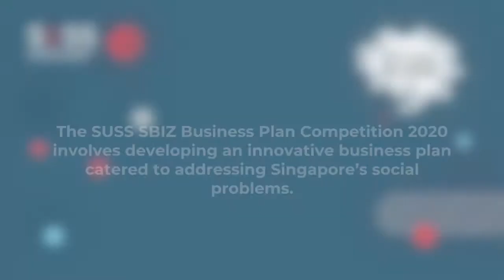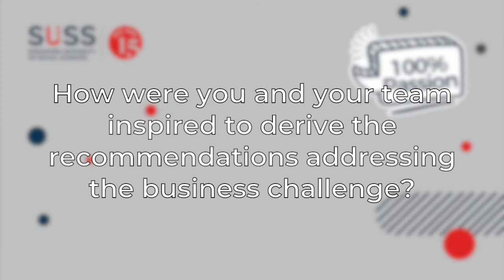SUSS SBIZ Business Plan Competition: Testimonials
Our first ever SUSS SBIZ Business Plan Competition was a success! Congrats to the winning teams who submitted their quality business proposals to address various social issues in Singapore.

The team from the Institute of Technical Education bagged the top prize for proposing an innovative social enterprise that empowers seniors to live healthy and fulfilling lives with Artificial Intelligence (AI) technologies and tools.